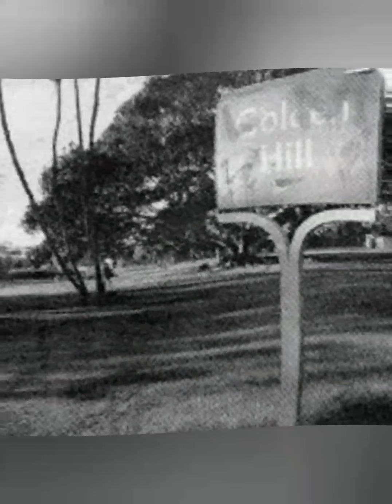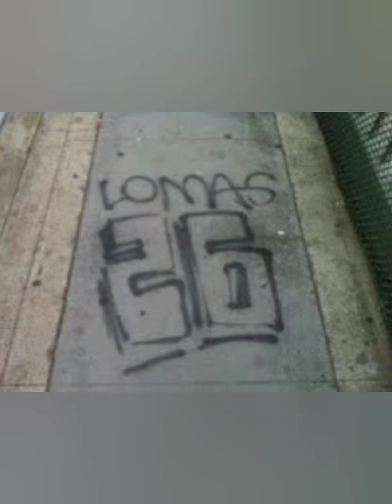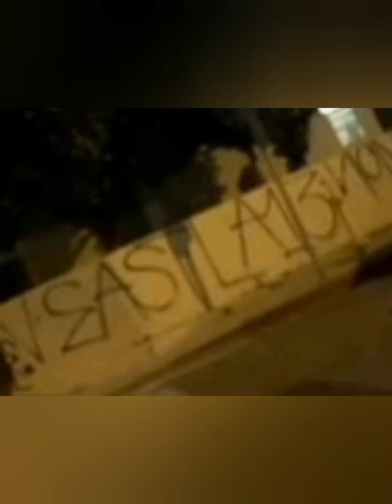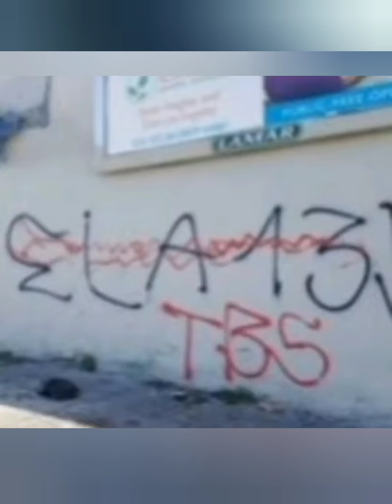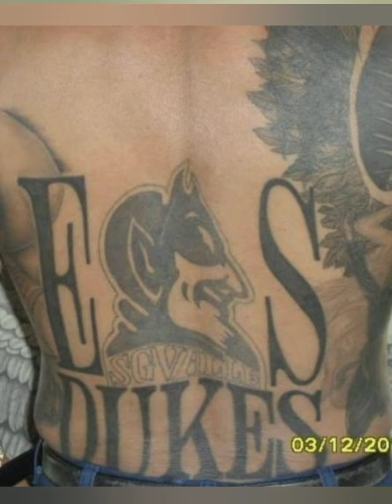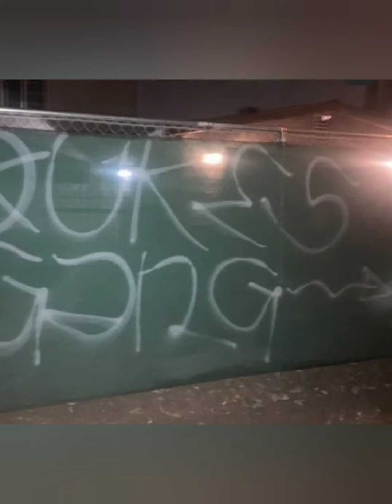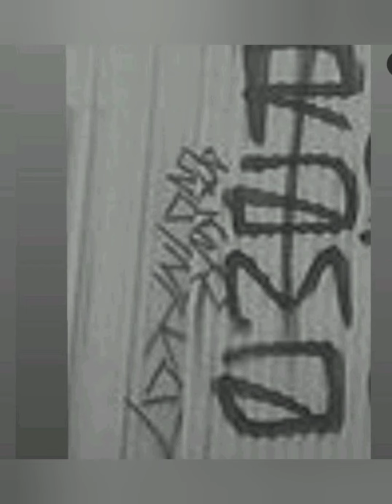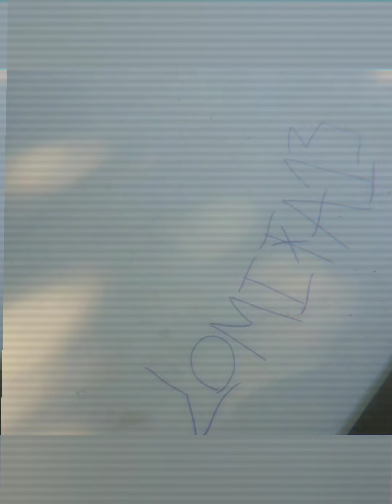varrios with the Same name but different gangs